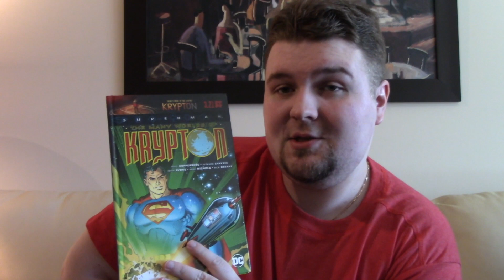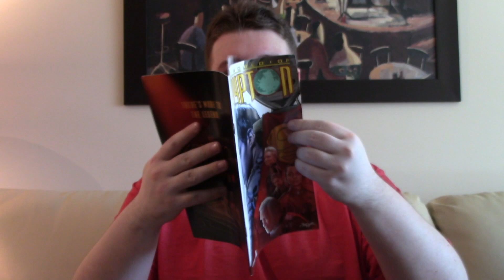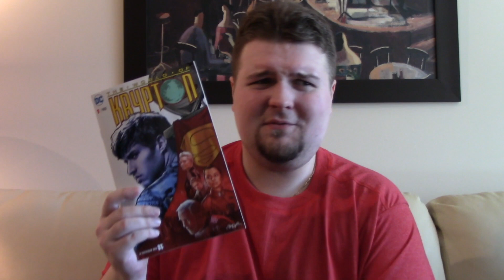Check Out Caped-Joel's Krypton Fan Week Unboxing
Don't forget to tune-in on Wednesday nights at 10/9c on SyFy, beginning on 3/21

Let us know how excited you are for this show in the comments below